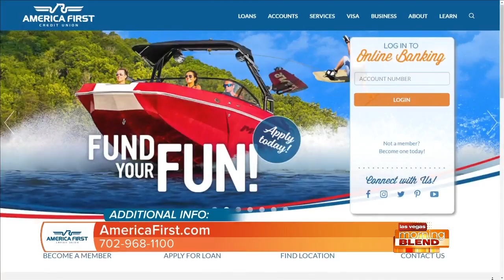America First "Give Back" Winner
Here is the financial help you need to make your summer vacation happen!